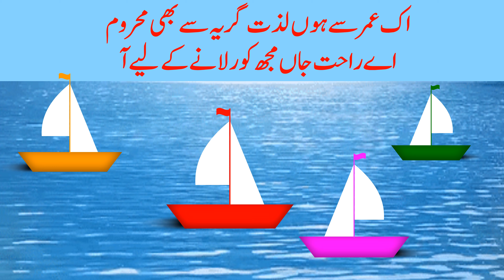|| 2 Lines Urdu Poetry || Best 2 Lines Urdu Poetry collection ||